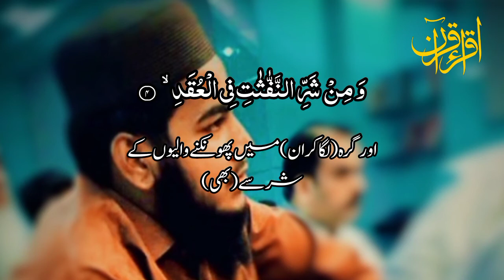surat al falak Qari Abdul wahab Azizi|Recitation Quran|سورۃ الفلق |IQRA QURAN